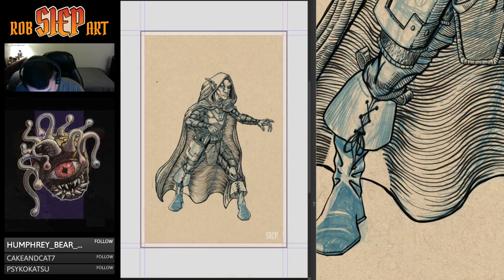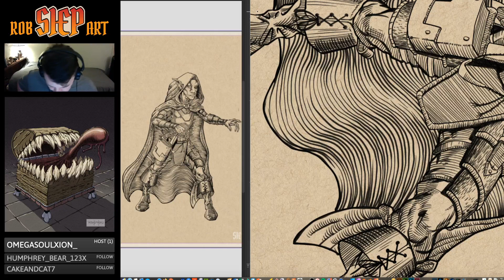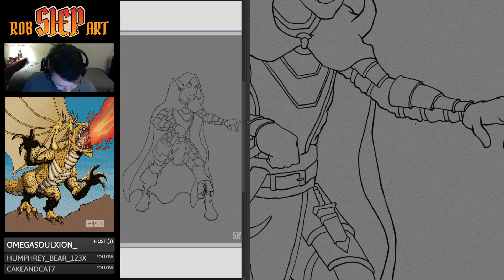COMMISSION - Fantasy Art - D&D • Characters • Monsters • World Building • Maps • Commissio